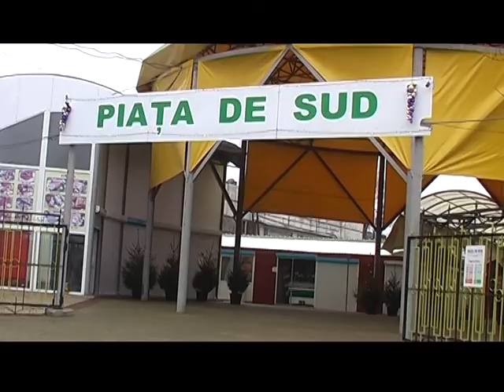Curaj.TV - Brazi în chirie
Brazii sunt adusi de la o pepeniera din orasul Balti. Pomii se livreaza gratuit la domiciliu, la returnare deja clientii vor trebui sa achite o taxa de 50 de lei, asta in cazul in care solicita transportul companiei.
Perioada de inchiriere a brazilor este 15 decembrie - 15 ianuarie, in acest timp cumparatorul trebuie sa-l pastrze la o tempeatura nu mai mare de 15 grade, sa-l ude odata la 3 zile si sa-i pulverizeze crengile.